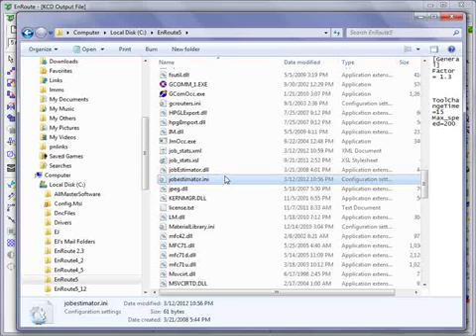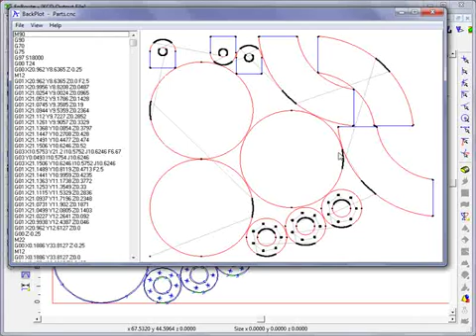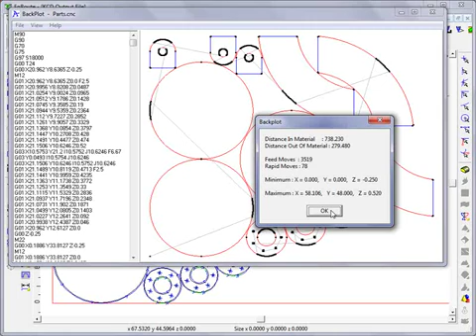New Job Estimation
Shows how the new job time estimation works in EnRoute 5.